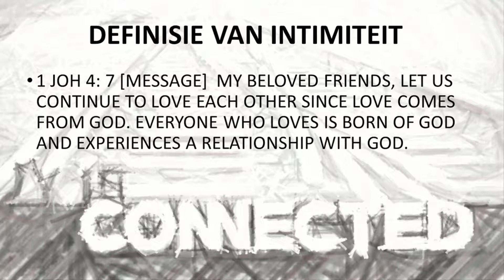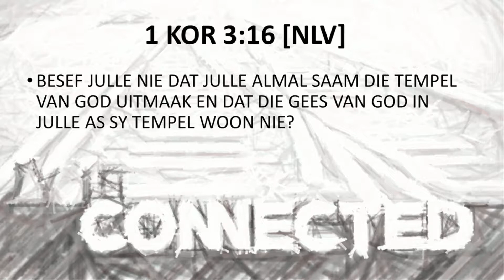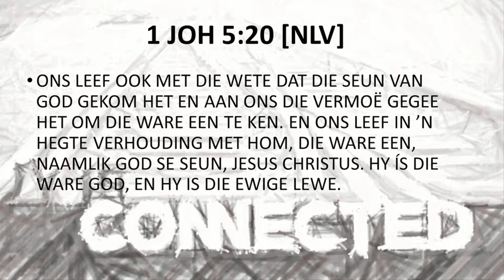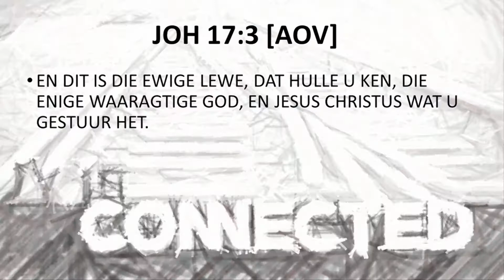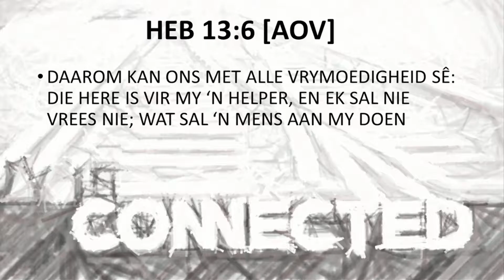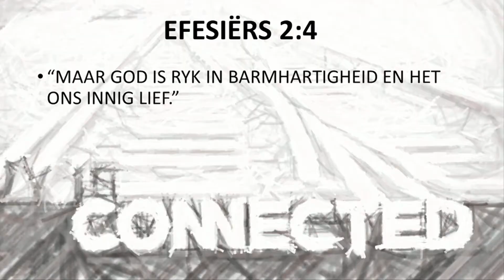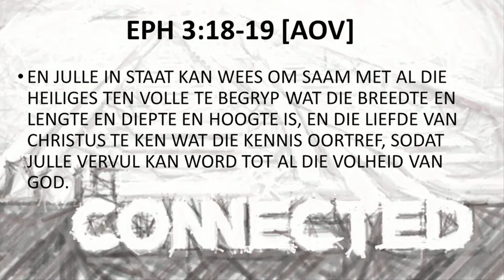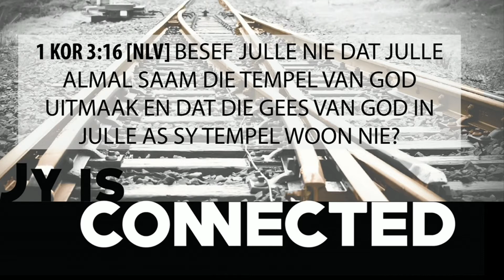Dei Gratia bied aan In Spore Jy is Connected Danie Lodder 20180225